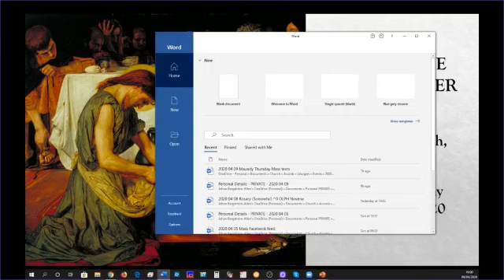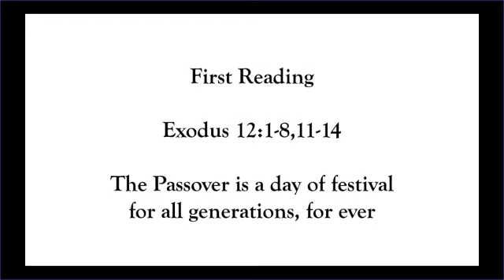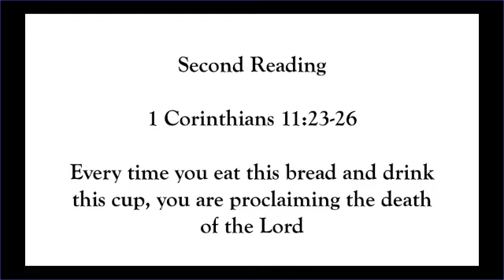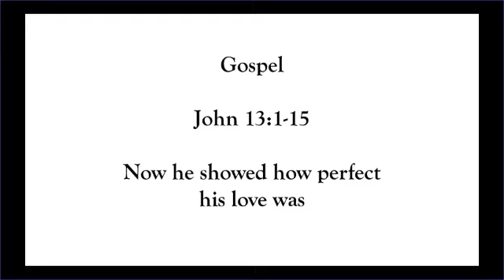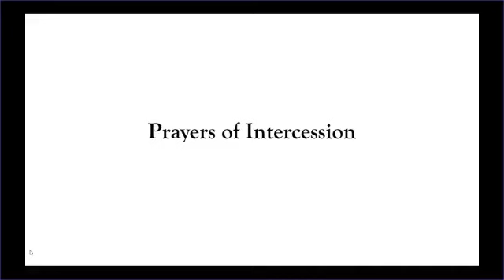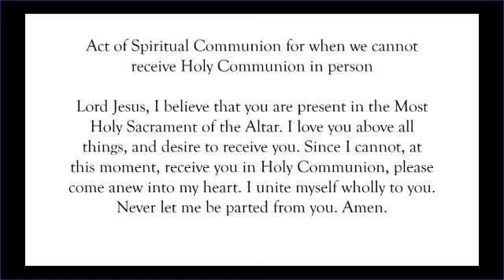09 April 2020: Mass of the Lord's Supper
Mass of the Lord's Supper was celebrated by Fr. Tony on the evening of Maundy Thursday (9th April 2020). Our apologies for the poor quality of the sound and picture in parts; the attempt to incorporate videos proved too much for our old parish computer and broadband!